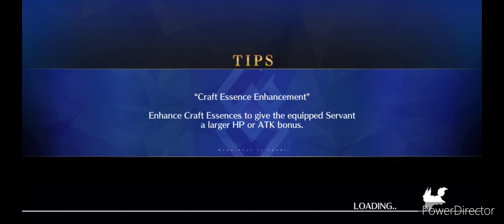[FGO] Lostbelt 5: Section 2: Impossibly Miraculous (2/4)